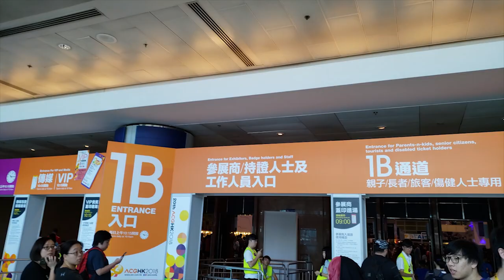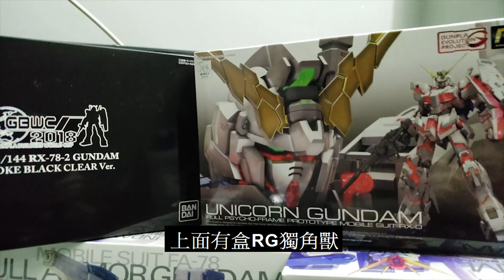[VLOG]🎉動漫節模型比賽頒獎🎉?踏上YOUTUBE征途!!?? {廣東話旁述/中文字幕}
第一條VLOG🎉
GBWC比賽及動漫節已經結束😁
我亦終於剪好呢條片😎
希望大家會鍾意
下條片再見👋👋👋

剪接:Henry
攝影:Henry,Bryant